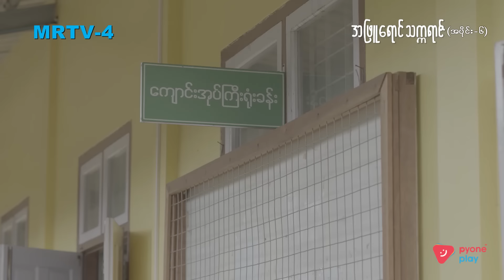အဖြူရောင်သက္ကရာဇ် EP-6 (Seg-2) | Forever Group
မေးခွန်းခိုးထားတဲ့ စာရွက်ကို ဝါဝါလွင် အိတ်ထဲက မင်းခန့်ယူသွားတယ်။ အဲ့ဒီစာရွက် ပျောက်နေတဲ့အတွက် ဝါဝါလွင်တစ်ယောက် ခေါင်းမီးတောက်နေပြီ။ စာရွက်ကို ယူပြီး ဆရာမဆီ မင်းခန့်သွားတိုင်လိုက်တဲ့အတွက် လွင်မောင်တို့အုပ်စု ကျောင်းအုပ်ကြီး ရုံးခန်းပို့ခံလိုက်ရတယ်။

"အဖြူရောင်သက္ကရာဇ် " မြန်မာရုပ်သံဇာတ်လမ်းတွဲကို MRTV-4 ရုပ်သံလိုင်းနဲ့ Pyone Play Application တို့တွင် စောင့်မျှော်ကြည့်ရှုနိုင်ပါသည်။